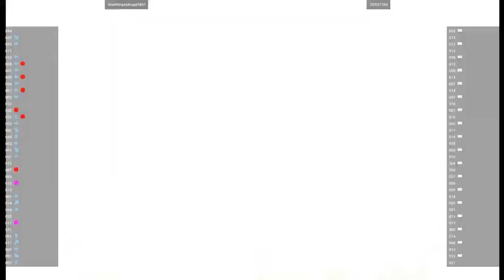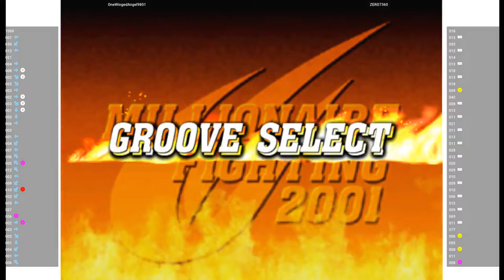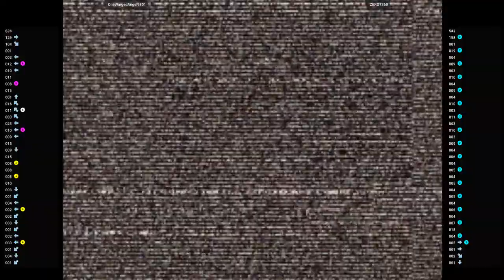CVS2 🕹 OneWingedAngel9801 VS ZERO7360